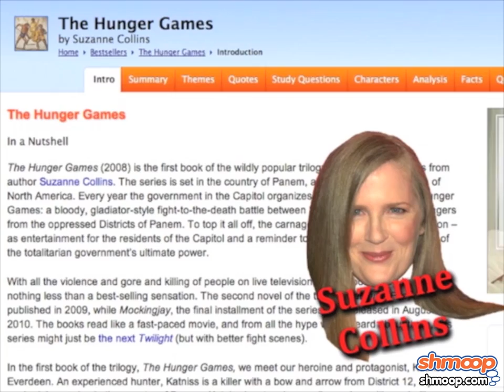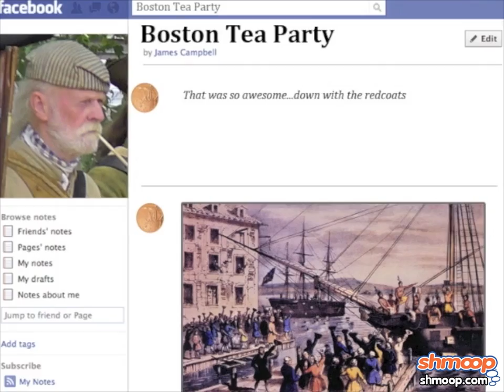Mockingjay by Shmoop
You love The Hunger Games. Katniss Everdeen is your hero. You might even organize a revolution yourself, if you didn't get quite so queasy at the sight of blood. But hey -- you really don't have it so bad. About the only thing you're randomly selected for is a Best Buy gift card. (Careful -- it's a scam.)

Can't get enough of Mockingjay? Come check out our site for more information about the last book in the trilogy.